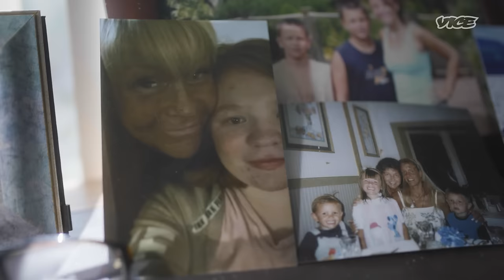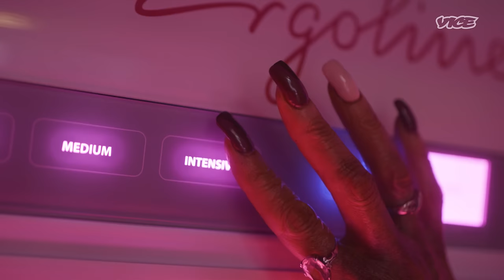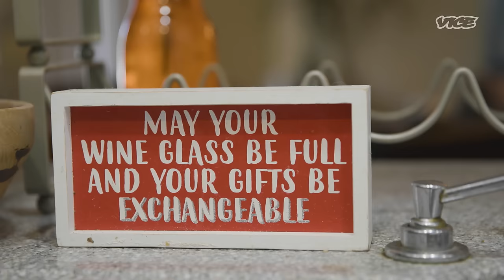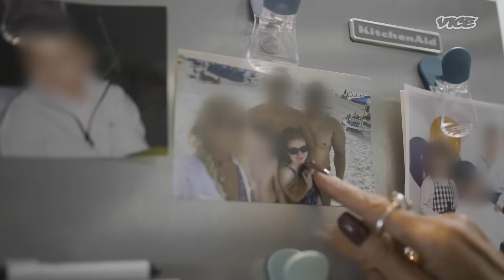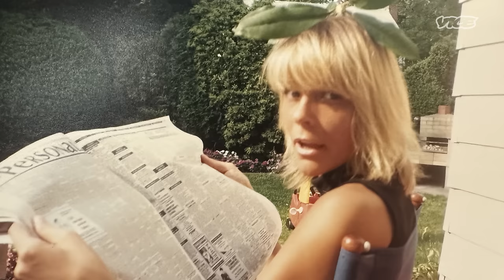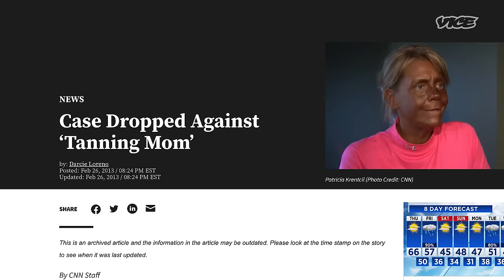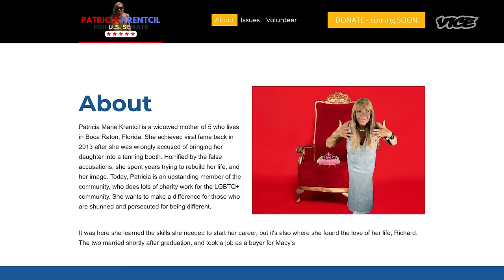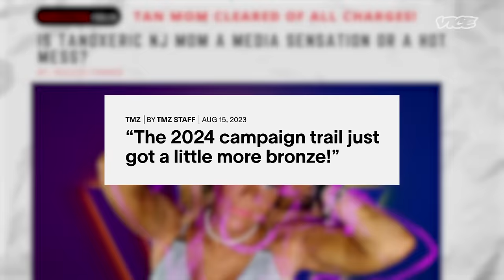The Controversial World of Tan Mom | Fameish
In this episode of Fameish, we’re reintroduced to Patricia Krentcil, aka ‘Tan Mom’. Patricia became a viral phenomenon in 2012 after being falsely accused of bringing her five-year-old daughter into a tanning salon. The media attention and public scrutiny that ensued was as incessant as it was vicious. Now, she’s attempting to start a fresh chapter in the spotlight – by running for US Senate in the state of Florida. We follow her campaign trail and find out what life has been like since being branded ‘Tan Mom’.